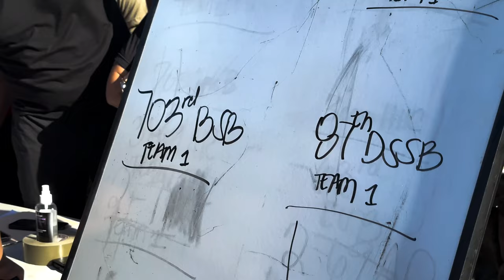3rd Infantry Division Marne Week 2022 Tug of War B-Roll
Soldiers assigned to 3rd Infantry Division compete during the Marne Week 2022 tug of war event, Nov. 28. Marne Week is an annual event that promotes esprit de corps and celebrates 3ID history.

3rd Infantry Division Marne Week 2022 Tug of War B-Roll
UNITED STATES
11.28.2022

Each day of Marne Week, there were multiple competitions happening simultaneously around the installation, ranging from boxing to dodgeball.

Film Credits: Video by Daniel Malta
Fort Stewart Public Affairs Office